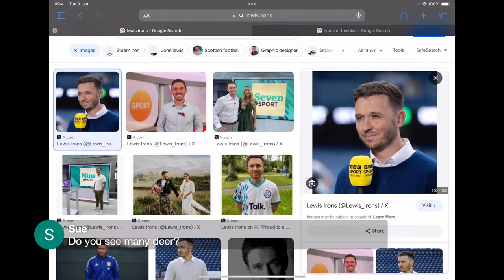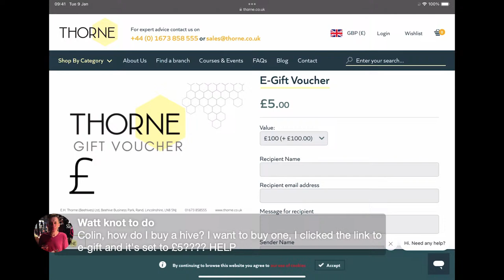FOXES SUNDAY LIVE! - 17th March from 7:00PM GMT.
Join us for Foxes Sunday Live, 17th March from 7:00pm UK GMT.

Buy a Beehive! 🐝

If you'd like details on our wedding, including the packages available to buy, visit this link 👉🏻

👇🏻 SUPPORT US 👇🏻
🐝 Adopt one of our beehives! 👇🏻

TikTok. TikTok.com/@foxesafloat